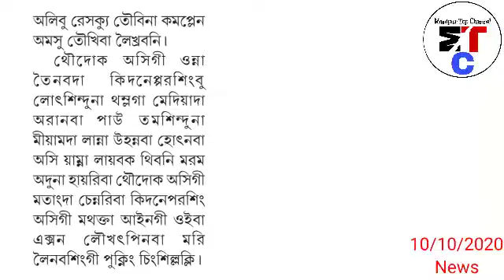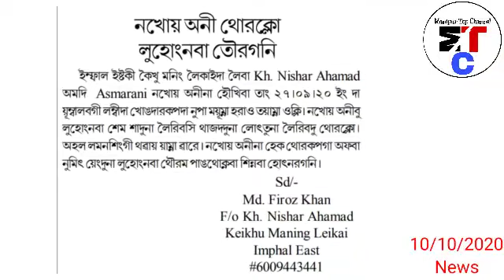Manipur da Nupi Mayum gi Miyoi Kharana Nupa Mayum gi Mapa Phakhre Peisa pigadabani Kihankhre